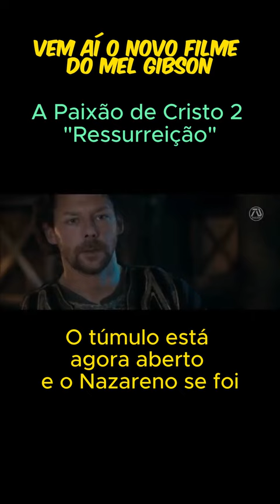Vem Aí?! Paixão de Cristo 2 Ressurreição 2024?!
🎬A continuação de A Paixão de Cristo (2004) centra-se nos eventos que ocorreram 3 dias entre a crucificação e a ressurreição, quando Jesus Cristo desceu ao seio de Abraão para pregar e ressuscitar os santos do Antigo Testamento.

Direção - Mel Gibson
Roteiristas - Mel Gibson, Randall Wallace
Artistas - Jim Caviezel, Maia Morgenstern, Christo Jivkov

 🎥Este filme é a continuação de A Paixão de Cristo (2004) , de Mel Gibson . A Paixão de Cristo (2004) centra-se nas 24 horas que abrangem a paixão de Jesus Cristo. Da mesma forma, a sequência se concentra nos eventos que ocorreram 3 dias entre a crucificação de Jesus Cristo e Sua ressurreição.

😌Mensagem do Dia Palavra do Dia Mensagens Para Seu Status shortvideo bomdia mensagens versiculododia palavrasdefé Abençoado dia a todos nós. Lindo vídeo de fé pra começar o dia e compartilhar no whatsapp, Facebook ❣️

✅Inscreva se @valiosaspalavras  E receba valiosas palavras para o seu dia 🌻🌹Sejam bem-vindos❤️